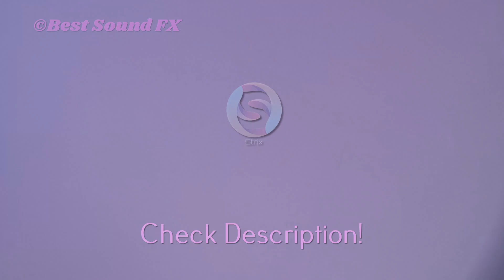Abstract Fluid Forms Pulse, Ripple And Flow_19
Video Title: Abstract Fluid Forms Pulse, Ripple And Flow_19

☛ Do you want this video?
-If you want to download this stock footage just click on the links bellow and search for the video you want.
-Videos uploaded in 1080p but available in 4k.

About using the video:
- You can NOT sell the video anywhere.
- You can NOT use the video as background video for your own musical work without the artist's consent.
- You can NOT use the video without giving any credits in the video description.